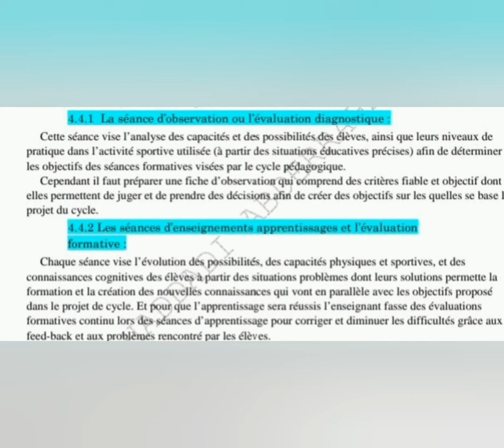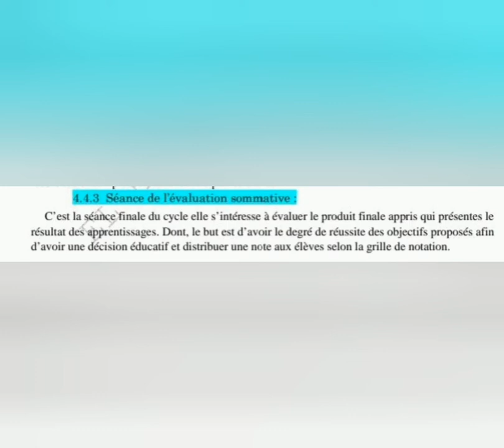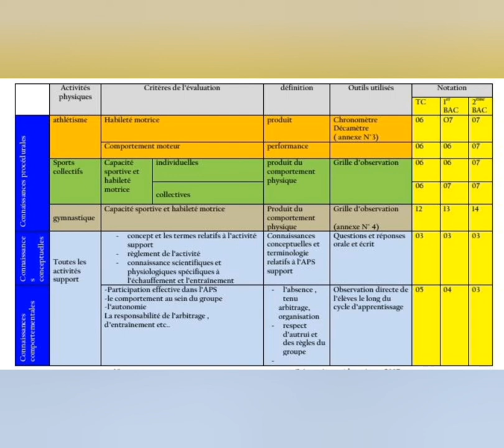L' evaluation et la notation en eps | تحضير لمباراة التعليم تخصص تربية بذنية